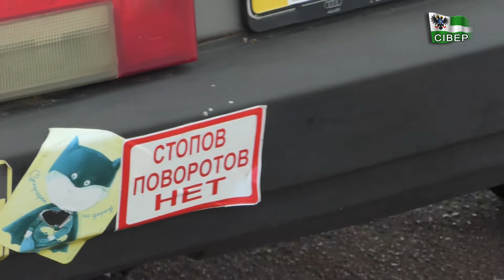Ранок (20 червня 2018р.) Дрег-рейсинг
Старт сезону з Дрег-рейсингу! Вперше у цьому році на Чернігівщині зібрали усіх любителів шкидкості та драйву. Було багато гостей зі столиці та інших міст України. Ведучий Гордій Єрмак також випробував себе у якості рейсера.